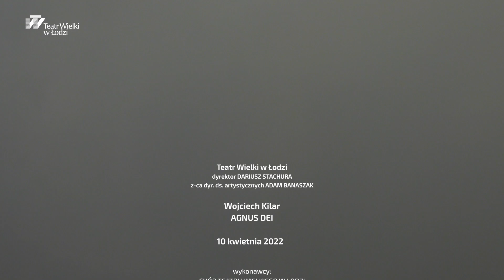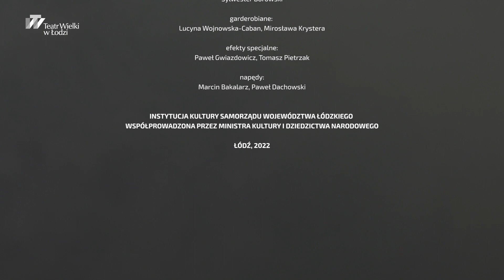„Agnus Dei" w wykonaniu Chóru Teatru Wielkiego w Łodzi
10 kwietnia obchodzimy 12. rocznicę Katastrofy Smoleńskiej, w wyniku której zginęło 96 osób - wśród nich byli przedstawiciele najwyższych władz państwowych, reprezentanci środowisk społecznych i kościołów, dowódcy wojska oraz załoga samolotu.

W hołdzie Ofiarom prezentujemy utwór „Agnus Dei” w wykonaniu Artystów Chóru Teatru Wielkiego w Łodzi.

Równocześnie zapraszamy 3 maja na wyjątkowy koncert kameralny „Przyjdź i pomóż Ukrainie”, z którego dochód zostanie przekazany dla walczącej o swoją wolność Ukrainy.

Szczegóły już wkrótce.

PGE Polska Grupa Energetyczna
Mecenas Teatru Wielkiego w Łodzi